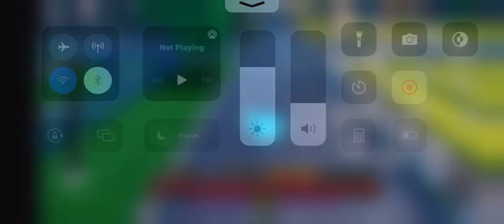Grinded for level 550 they shouldn’t have added the event lol